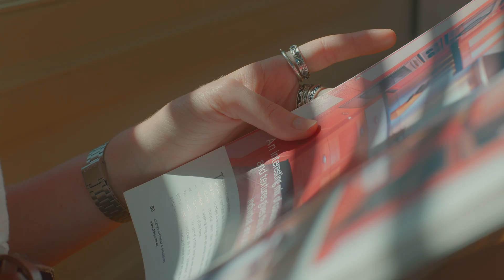Bright Daylight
LG Daylight is a promotional video, in Ultra-HD HDR.